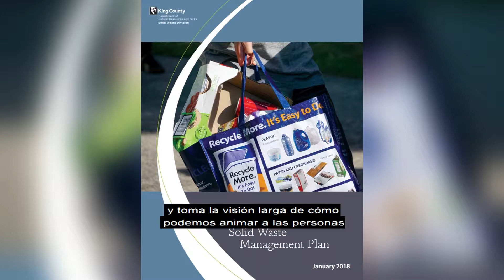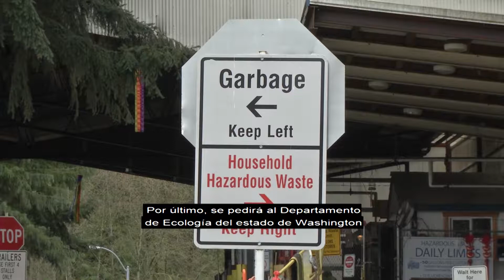Comprehensive Plan introduction - en español